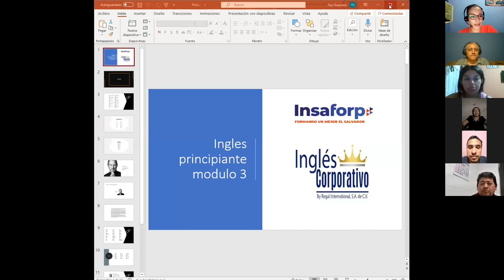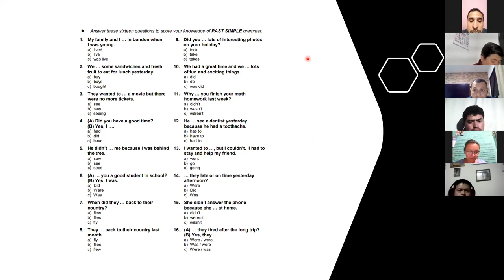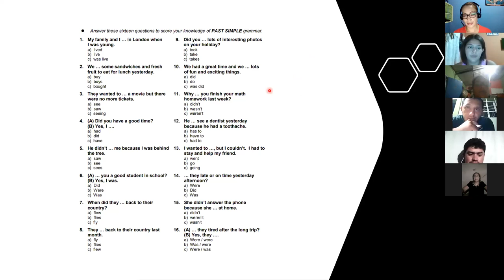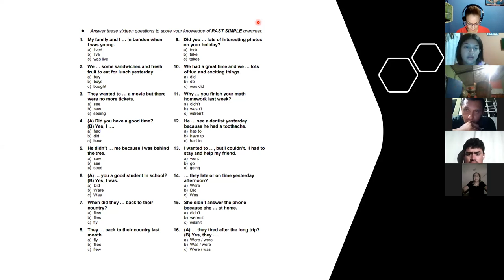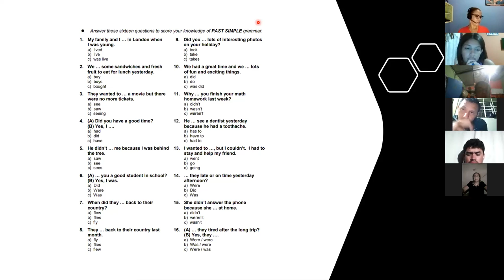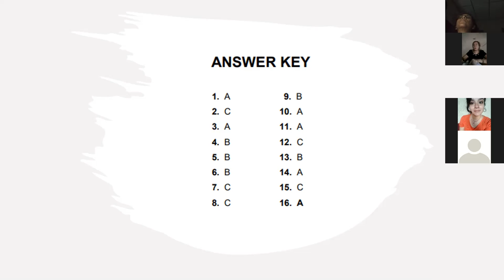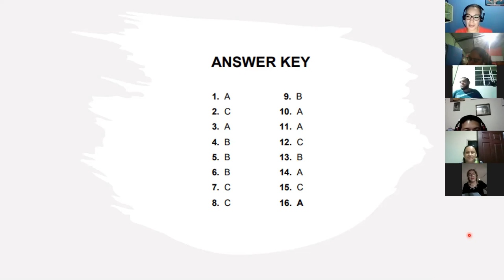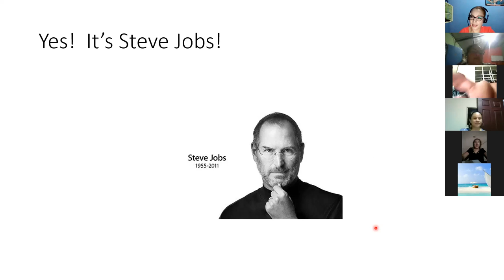Ingles Corporativo- Class #16 Review 1